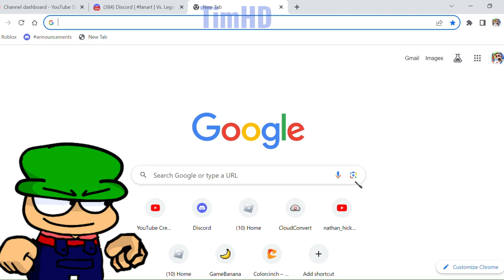Bambi's Fun Tutorial #2 - How to get MARCELLO Voice (IF THERE NO TTS IN UBERDUCK?)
CREDITS:
Found in Uberduck
Voice by @MeltingRED3
Dave same as @villezen